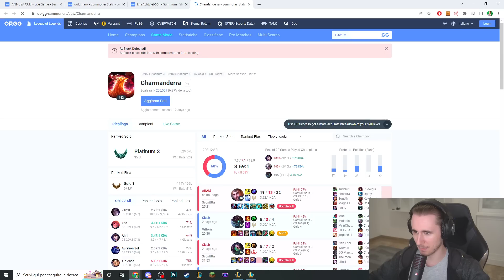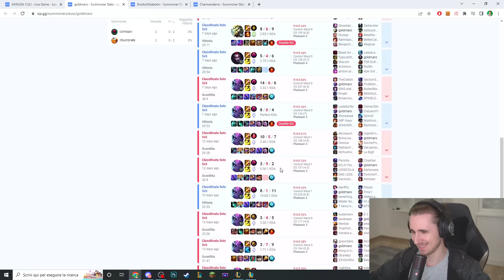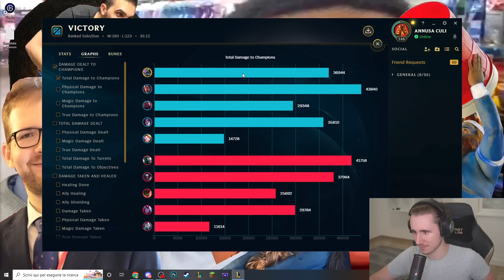COME TRASFORMARE UNA RANKED IN UN'ARAM - League of Legends ITA #3266